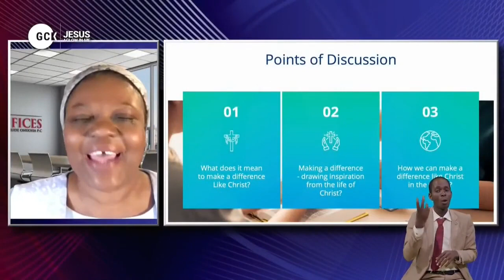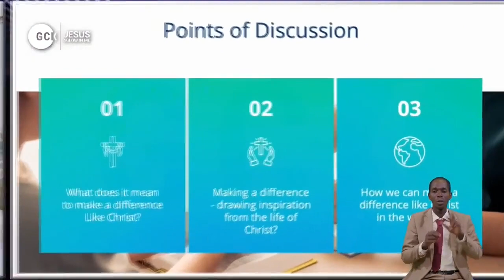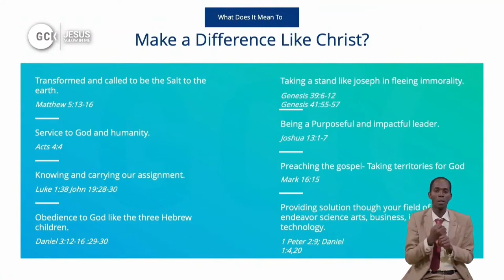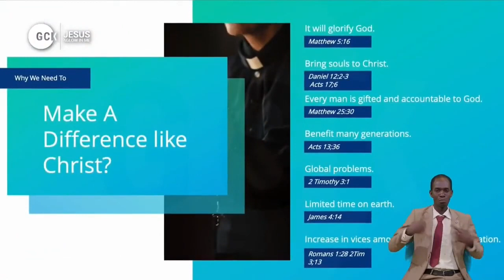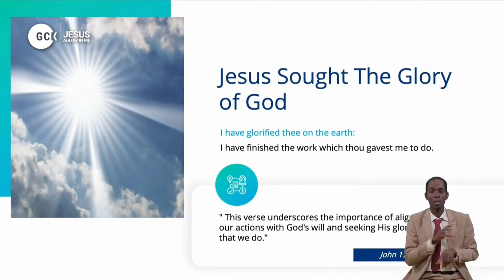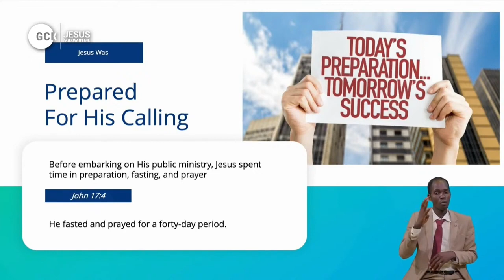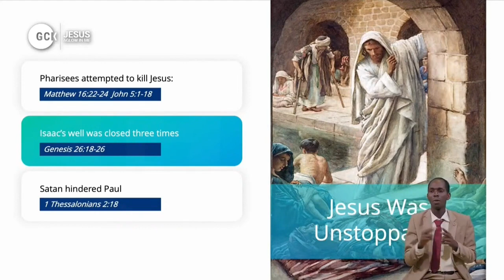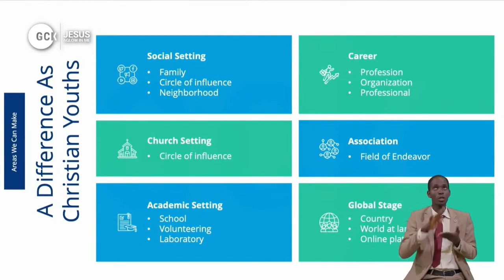Excellentia -Making Difference Like Christ by Barrister Gertrude during DCLM Youth Program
Excellentia -Making Difference Like Christ by Barrister Gertrude during DCLM Youth Program at Jesus Aglow in me during Youth Impact Academy of March GCK 2024 Edition – The All Sufficient Jesus